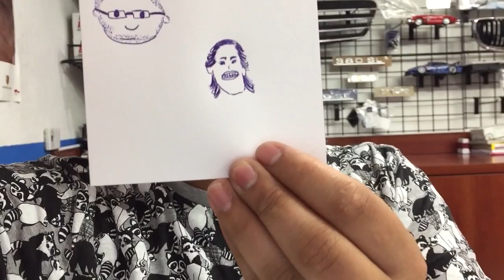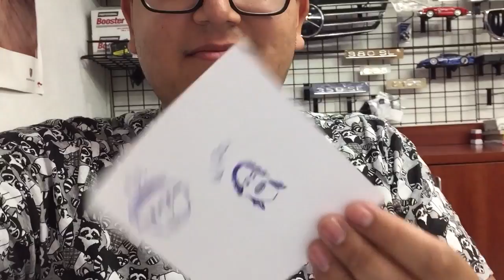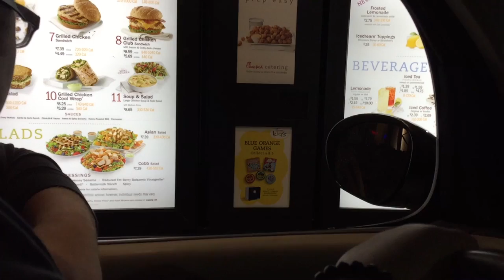SHE ALMOST KILLED THE BIRTHDAY GIRL! - VLOG 018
IT'S ELGA'S BIRTHDAY!!!

we hung out with the crew tonight and we are also going to hang out tomorrow night...

FOLLOW MY WIFE AND I ON ISTAGRAM

HER : @JAYVILLEX
ME : @HEYLOOKITSJOSEE